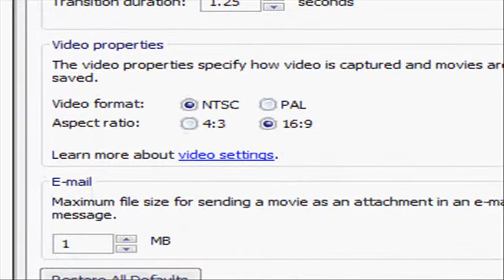how to make a widescreen video in movie maker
This video shows how to make a video for youtube and it is easy.All you have to do is in movie make slect tools,options and then 16:9.